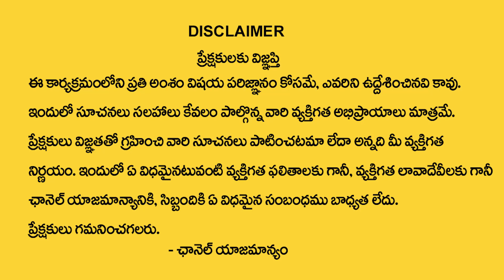R Letter Name Ugadi 2023 Prediction || Numerologist Dr KHIRONN NEHURU || SumanTV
Watch► R Letter Name Ugadi 2023 Prediction || Numerologist Dr KHIRONN NEHURU || SumanTV